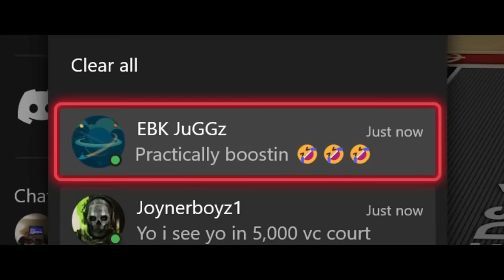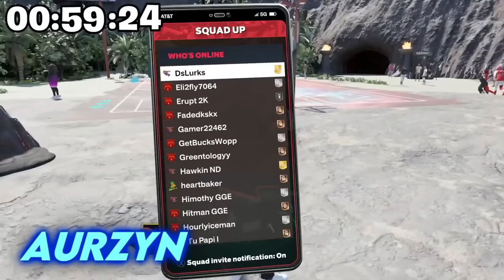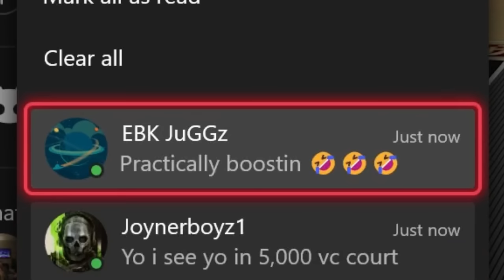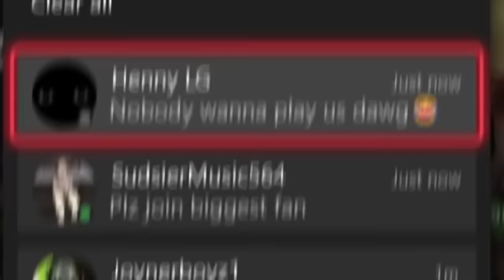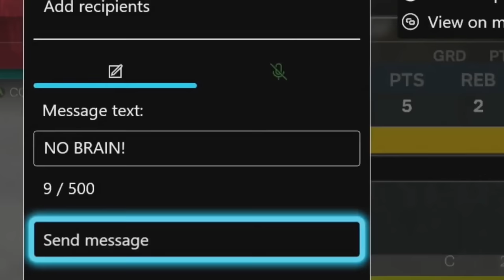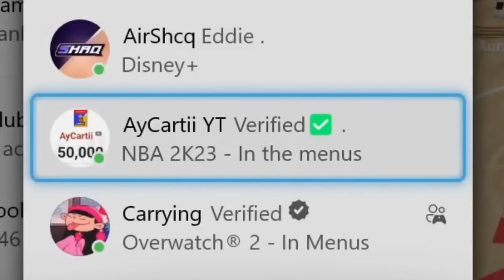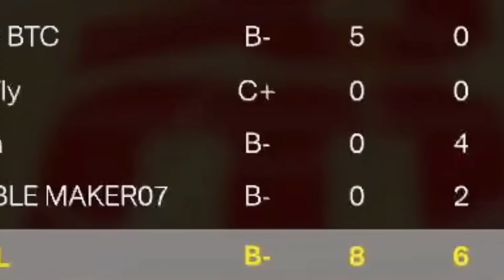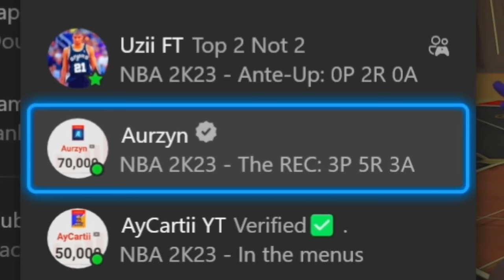Most VC in 1 HOUR WINS!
Competitors:  @Double_H @Aurzyn @AyCartii